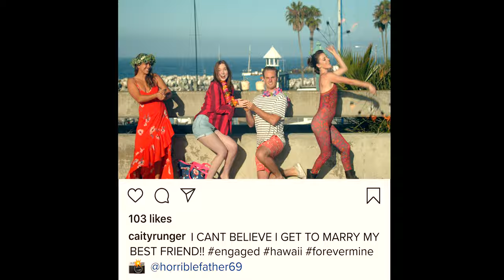Taking A "Candid" Photo In 2020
This doesn't really feel organic...